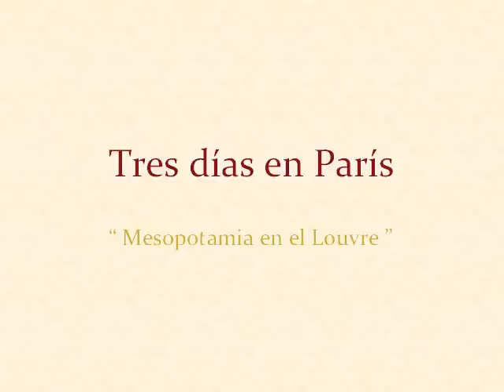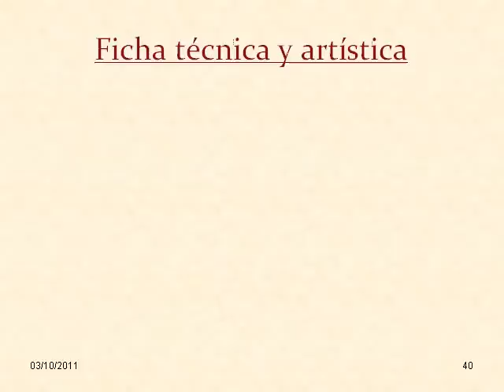Tres días en París." Mesopotamia en el Louvre".wmv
En Mesopotamia ("tierra entre rios") surgió la agricultura y la ganadería.Los excedentes alimentarios posibilitaron la sedentarización del hombre, con la aparición de las ciudades,la división laboral y las desigualdades sociales. Ello cristalizaría en sociedades bién estructuradas capaces de constituirse en Estados: Sumer,Babilonia,Asiria...
La necesidad de contabilizar los excedentes hizo que se crease la escritura (Uruk,aprox.III milenio a.C.).El material utilizado para ello:la arcilla. Del uso práctico de la escritura se pasaría al literario (Epopeya de Gilgamesh) y al histórico (Lista real Sumeria).
Sí,Mesopotamia es la cuna de la civilización,el agua (rios Tigris y Eufrates) le trajo la grandeza,el petroleo la desgracia...Lamentable la guerra de Irak y sus consecuencias .
- Diap.19,20,21,32 y 33.Estatuas de Gudea,gobernador de Lagash.
-Diap.6 y 7.Estatua de Ebih-il,intendente de  Mari,vestido con el kaunakes.
-Diap. 8.Cabeza de mujer con el tocado típico de la zona de Mari.
-Diap.10 "Tentativa de reconstrucción de una escena de victoria".Fragmentos de un friso del templo de Ishtar en Mari.
-Diap.14 Joyas en oro y lapislazuli procedentes de las tumbas reales de Ur.
-Diap.23 y 24.Kudurru del rey Melishipak.
-Diap.26 a 29.Codigo de Hammurabi.
-Diap36 Estatuilla votiva de adorador arrodillado.Bronce y oro.
Diap.39 Relieve de heroe con león pequeño,procedente de Jorsabad.
Texto: Mª Jesús G.S.